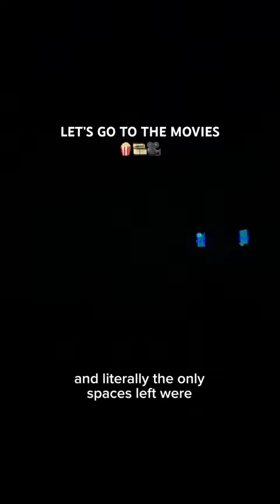What it’s like to go to the movie theater in Tunisia?